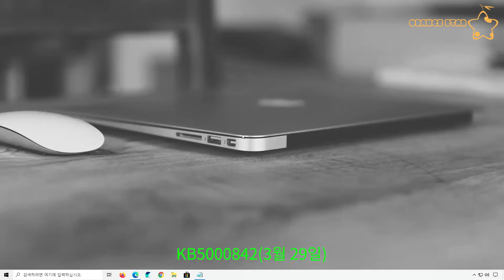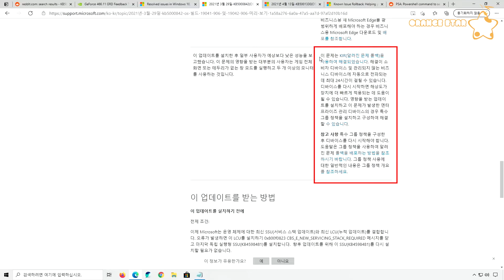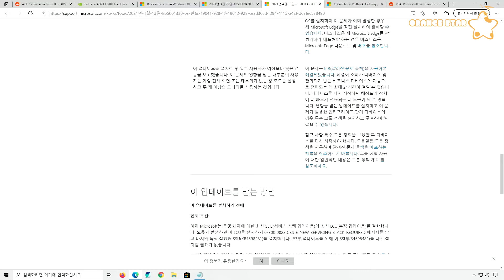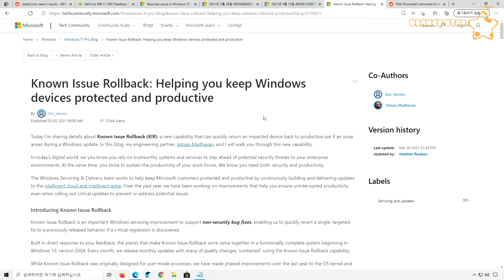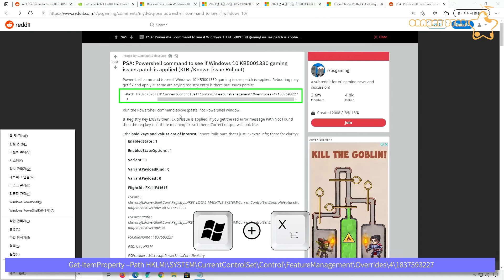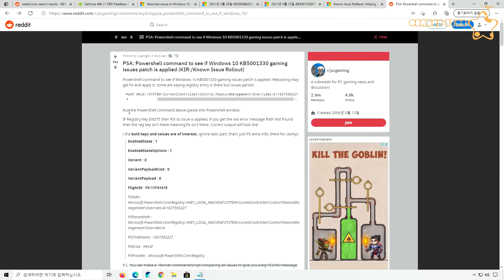윈도우10 업데이트 KB5000842와 KB5001330 게임 성능 저하 문제 해결 공지[OrangeStar]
안녕하세요. OrangeStar입니다.
KB5000842와 KB5001330 업데이트 이후에 발생하는 게임 성능 저하 문제가
이슈가 되어서 마이크로소프트가 KIR(Known Issue Rollback)로 해결하였습니다.
이번 영상은 해결 과정의 정보를 공지합니다.

[PowerShell command]
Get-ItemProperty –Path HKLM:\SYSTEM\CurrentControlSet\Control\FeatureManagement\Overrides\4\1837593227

​감사합니다.